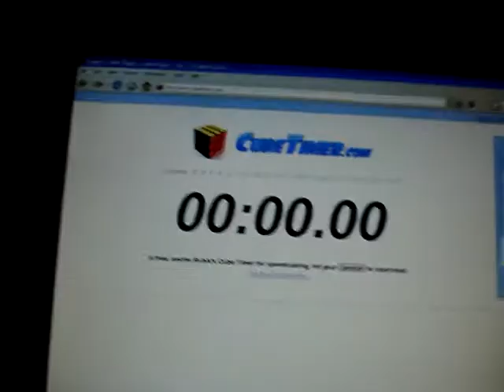Rubik's Cube Solve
My rubik's cube solve ^_^